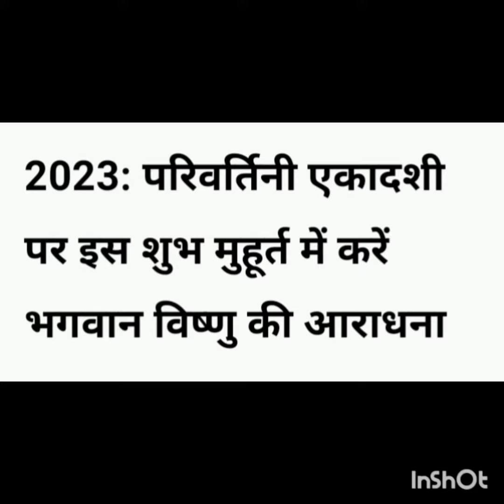परिवर्तनी एकादशी 25 सितम्बर 2023 Subscribe please🙏